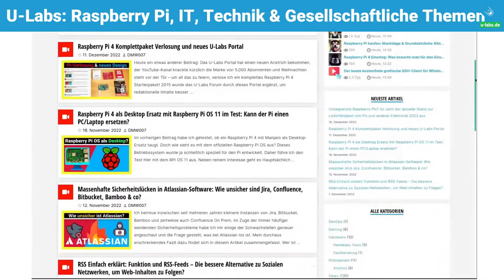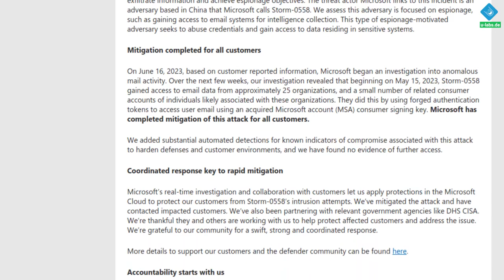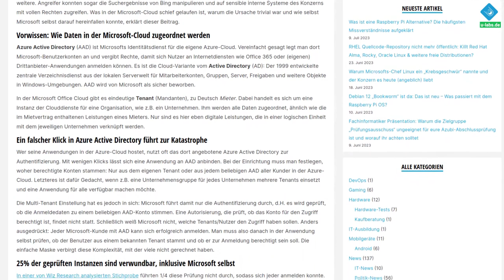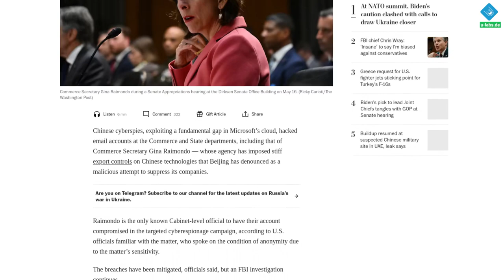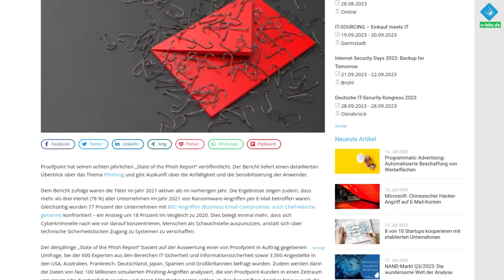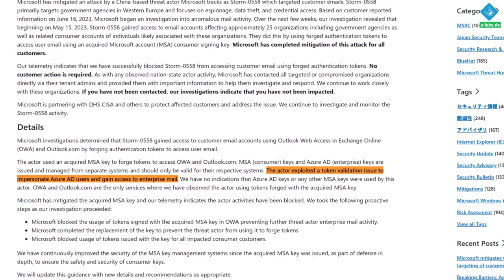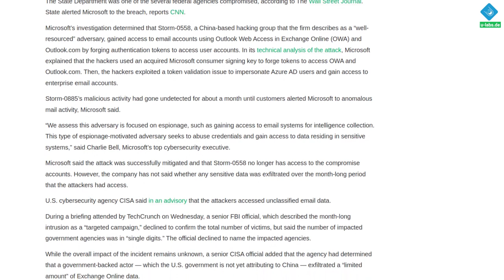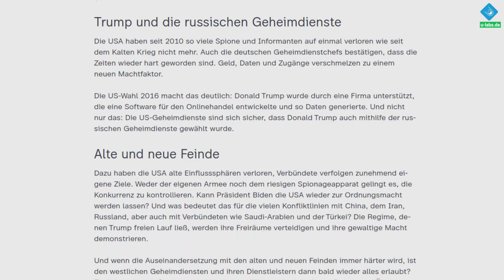OUTLOOK ONLINE GEHACKT: So wurden Microsoft 365 Kunden durch Cloud-Sicherheitslücken angegriffen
Dieses mal hatte Microsoft weniger Glück, die Angreifer bekamen Zugriff auf die privaten Daten zahlreicher microsoft365 (ehemals Office 365) Kunden in der cloud, darunter mehrere Regierungsinstitutionen der USA. Was passiert ist und wie der Konzern den Vorfall herunterspielt, erfährst du in diesem Beitrag

=== Inhalt ===
00:00 Wie Outlook in der Microsoft-Cloud gehackt wurde
03:08 Schutzmaßnahmen kosten in der Cloud extra
04:04 Die Opfer und Folgen des Angriffs
05:37 Spielt Microsoft schwere Sicherheitslücken herunter?
07:30 Wer hat den Angriff durchgeführt?